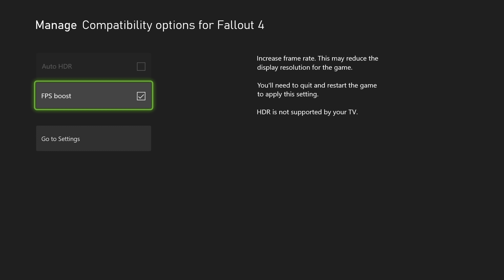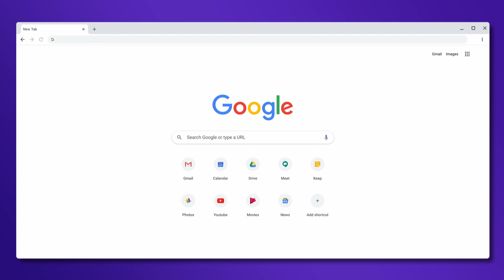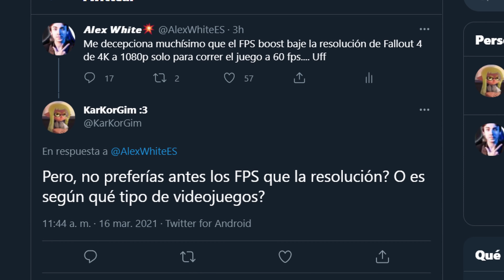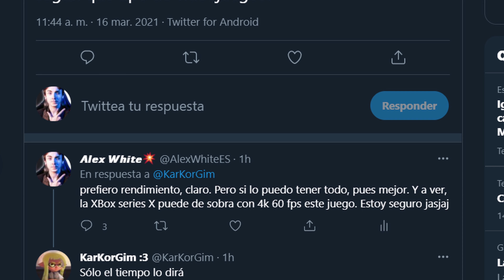Xbox Series X Corre MEJOR los juegos! FPS Boost presenta PROBLEMAS y tiene FALLOS? - Fallout 4 y 76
Hoy hablamos sobre la Xbox Series X y cómo corre mejor los juegos gracias a FPS Boost. Hablamos de los juegos de Bethesda que ahora corren a 60 FPS como por ejemplo Fallout 4, Fallout 76, Prey, Skyrim etc etc. Ahora a 60 FPS son mucho más disfrutables y más con el Boost. Pero claro, no todo es perfecto.. y puede ser que presente algunos problemas y fallos este sistema? Qué ocurre realmente? Estos problemas y fallos pueden romper tu experiencia? Porque yo lo dudo!

✅ ENLACES DE INTERÉS:
MIS JUEGOS FAVORITOS DE NINTENDO SWITCH: